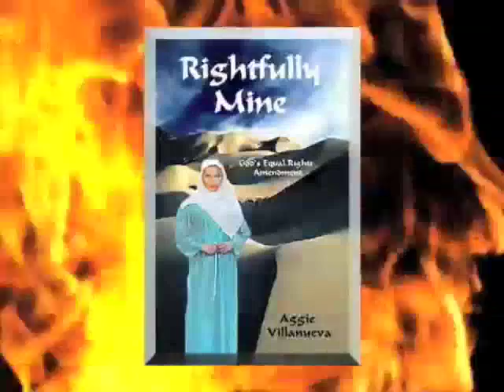Rightfully Mine (Short Version)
Rightfully Mine boo video preview. A novel by Aggie Villanueva. Video Production by Blazing Trailels